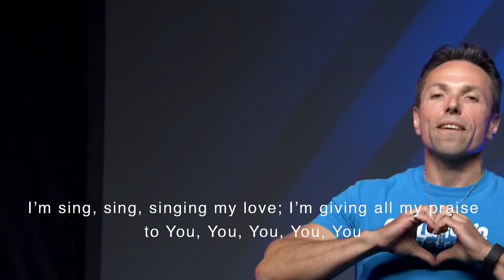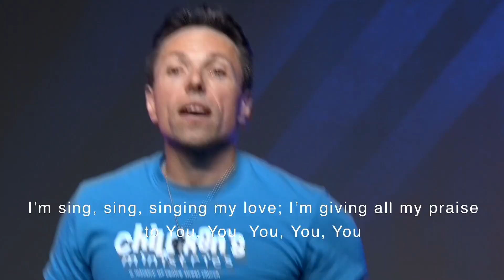Grade School - September 23 & 24 Lesson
❶  Parent Discussion Guide (activity instructions) - New Location!
     Our guides have moved! You can find them on the link of our ABOUT
     section of our channel! All our guides, in one convenient space!

❷ Send in pictures and videos of you doing the activities each week.